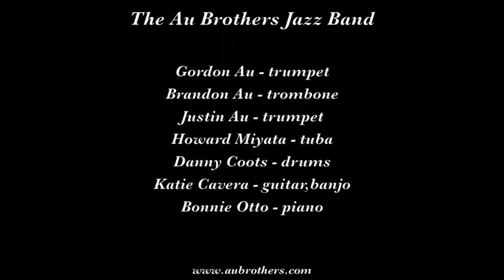The Au Brothers Jazz Band "A Kiss to Build a Dream On"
The Au Brothers Jazz Band plays "A Kiss to Build a Dream On" on August 29, 2014 at the 2nd Annual Hot Jazz Jubilee in Rancho Cordova CA.

Musicians are Gordon Au, trumpet; Brandon Au, trombone; Justin Au, trumpet; Howard Miyata, tuba; Danny Coots, drums; Katie Cavera, guitar, banjo; and Bonnie Otto, piano.